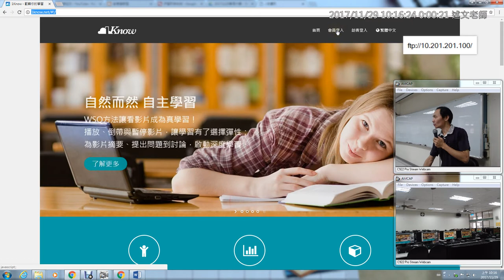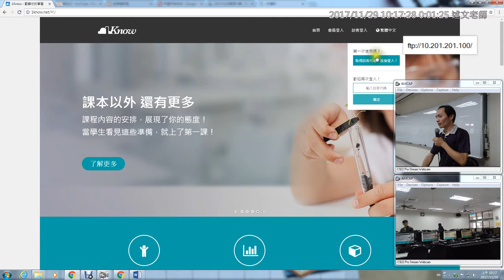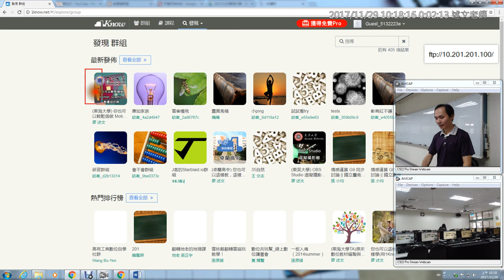01：加入1Know研習群組